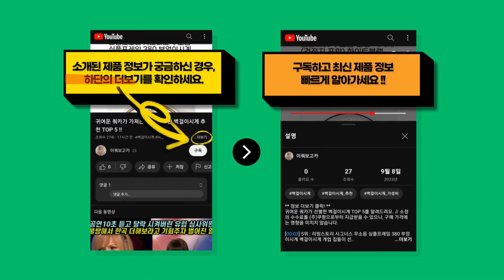귀여운 쿼카가 가져온 가장 많이 팔린 여성골프조끼 추천 BEST 10 !!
귀여운 쿼카가 엄선한 여성골프조끼 TOP 10를 알려드려요. // 소정의 수수료를 (주)쿠팡으로부터 지급받을 수 있으나, 구매 가격에는 영향을 미치지 않습니다.

[00:08] 10위 : 골프조끼 봄.가을 간절기 후드 체크 면 기본핏 베스트 테니스 등산 레져 야외활동 ..

[00:23] 9위 : 피핀 나이숑 여성용 골프 앵 일상브이넥 라인 베스트 109870..

[00:38] 8위 : 골프여름조끼 바람막이 릴렉스핏 후드집업 골프베스트 로로얼로이 여성골프웨어..

[00:53] 7위 : 라운드포인트 매쉬조끼 봄 여름 골프웨어 여자골프조끼..

[01:08] 6위 : 여성 골프웨어 여름 골프 조끼 베스트 매쉬 상체커버 빅사이즈..

[01:23] 5위 : 제이투제이 여성골프웨어 PG싱글 여름 골프조끼..

[01:38] 4위 : 여성 골프조끼 하프 베스트 루즈핏 반집업 봄 여름 골프웨어..

[01:53] 3위 : 티앤드골프 여성 골프 조끼 여름 여성골프웨어 냉감 펀칭 쿨링 베스트 빅사이즈 골프..

[02:08] 2위 : [체스골프-기획상품] 브라우니베어 여성골프 니트조끼..

[02:23] 1위 : 여성골프웨어 여름 브이넥 아노락 우븐반팔 골프티셔츠 로로얼로이..